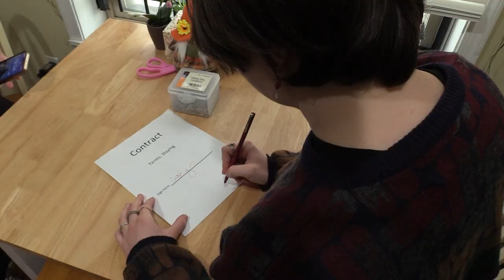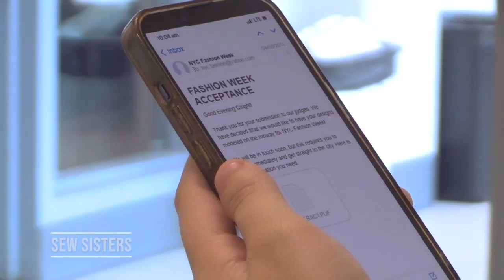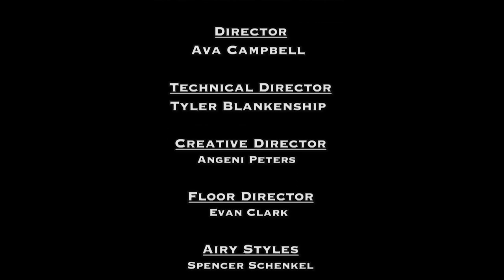Bury The Hatchet - The Sew Sisters